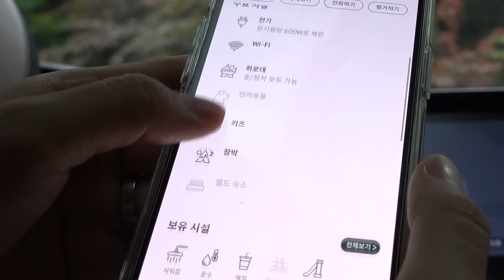폭우중 차박, 거센 빗소리로 꽉찬 숲속에서 나혼자 차에서 자는 영상, 천둥 빗소리 캠핑 ASMR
폭우 속 세찬 빗소리 실컷 들으면서 솔로 차박 캠핑하고 왔습니다
차분한 빗소리와 함께 캠핑영상 즐겨주세요

➜캠핑장: 양주 천보웰니스 캠핑장
➜텐트: 백컨트리 이지쉘터 (차콜)
➜우비: 까웨 라플뤼 레인코트
➜가방: 파타고니아 더플백 70L
➜매트: 니모 조르 레귤러
➜침낭: 몬테인 알프스 500
➜버너: 스노우피크 기가파워 스토브 G GS-100
➜취사도구 및 식기: 쿠필카, 백마 왕초언니밥통1.8L, 유니프레임 꼬마뒤집개, 윌도 커트러리
➜테이블: 스노우라인 큐브테이블, 라이프스포츠 테트라테이블
➜체어: 헬리녹스 체어투 블랙에디션
➜선풍기: 루메나
➜조명: 루메나, 크레모아 울트라미니
➜설거지통: 오르트립 폴딩보울
➜차박커튼: 루젠 암막 커튼
➜캠핑장 앱: 야영(YAYOUNG)
- 전국 정식 등록된 캠핑장이 있습니다. (약 3,000여개)
- 차박이 되는 캠핑장 검색이 돼요!
- 캠핑장 사이트 외에 글램핑 또는 펜션 등을 추가로 운영하는 숙소 확인이 돼요!
- 디테일한 필터값으로 내가 원하는 캠핑장 찾기가 쉬워요!
- 한 달에 한 번 업데이트가 돼요. (기존 캠핑장 2주간격 업데이트)
- 반려동물 크기별 전용, 동반 가능한 캠핑장 필터링이 가능해요
-앱스토어 링크